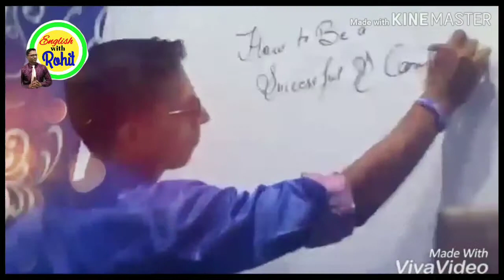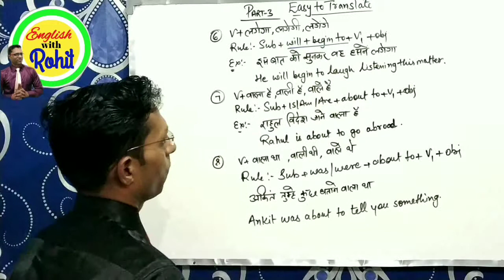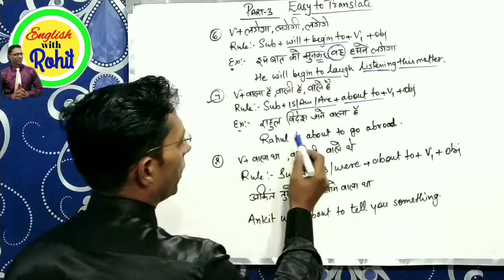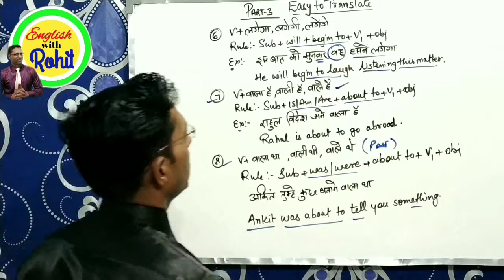How to translate part 3 | translate into English best trick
In this video you will learn the best trick to translate into English from hindi.  You will learn how to translate sentences into English.